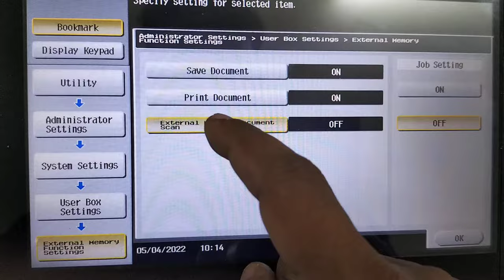How to enable the USB print/scan option in konica minolta model Bizhub C 364e/C284e series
Konica minolta bizhub c364e USB print and scanning enable